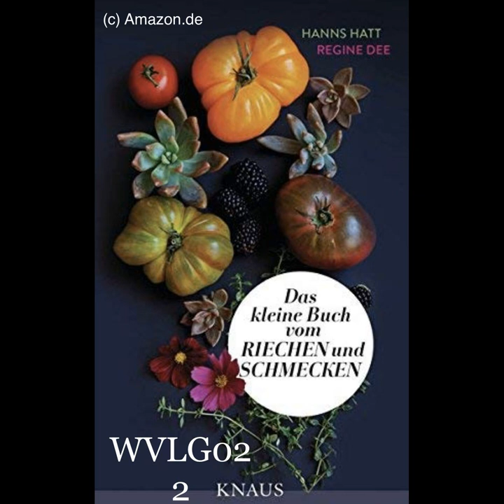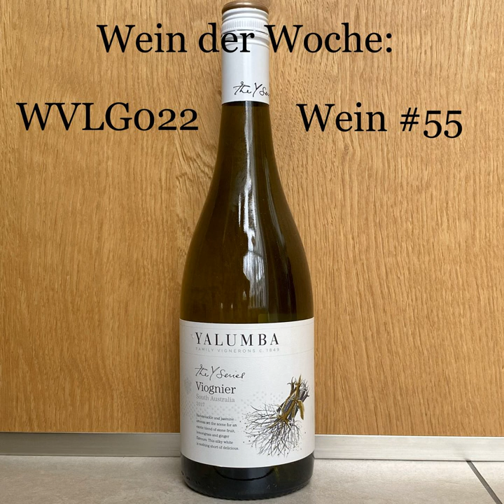Weine ohne Schwefelzusatz (WVLG022)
Hallo und herzlich Willkommen bei der 22. Ausgabe von "Wein verstehen leicht gemach" (WVLG)!

Wir beschäftigen uns heute wieder mit einer Stellschraube, wie der Winzer den Stil und Geschmack seines Weines beeinflussen kann: Den Verzicht der Schwefelung seines Weines!

Die Verlängerung der Haltbarkeit von Lebensmitteln ist seit je her sehr wichtig - besonders in Ländern mit ausgeprägten Wintern. Die Schwefelung war ein einfaches und effektives Mittel, damit Nahrung auch in größerer Bandbreite länger zur Verfügung standen. Auch heutzutage wird den meisten Weinen eine geringe Menge Schwefel in unterschiedlichen Formen beigegeben, damit dieser länger "hält".

Wir haben uns dann den üblichen Geschmack von geschwefelten Wein gewöhnt. Schwefel unterbindet u.a. Oxidation und verhindert so machen chemischen Prozess. In der Bio- oder Naturwein-Szene ist es aber inzwischen weit verbreiteter Trend, Weine möglichst ohne "Chemie" so natürlich wie möglich zu gestallten. Ergebnis ist ein ganz eigenes Geschmacks- und Aromaprofil, dass man zumindest einmal probiert haben sollte. Deshalb probieren wir folgende Weine in dieser Episode:

- Wein (#53): Bodegas Menade, "Nosso", Verdejo, VdlT Castilla y Leon, 2017; 16,95 €
- Wein (#54): Bodegas Parra Jiménez, "Irjimpa", Tempranillo, DO La Mancha, 2018; 7,95€
- Wein der Woche (#55): Yalumba, "The Y-Series", Viognier, South Australia, 2017

Wer meinen Podcast finanziell unterstützen will kann das auf der Unterstützungsseite meines Podcasts machen oder direkt bei:
- Auphonic-Spende

Euer Florian
(Weinakademiker | WSET Diploma in Wine and Spirits)

Chapters:
00:00:00
00:00:15 Begrüßung & Einleitung
00:01:03 Auflösung des Preisausschreibens: Vin Jaune aus dem Jura
00:08:09 Hausmeisterei
00:11:10 DIE 3 Key Facts
00:12:10 Theorie: Schwefelung von Wein
00:20:35 Vorbereitung zur Verkostung
00:21:58 Verkostung 1. Wein (#53): Bodegas Menade, "Nosso", Verdejo, 2017
00:39:34 Verkostung 2. Wein (#54):Bodegas Parra Jiménez, "Irjimpa Andante", DO La Mancha, 2018
00:50:31 Buchempfehlung: Das kleine Buch vom Riechen und Schmecken
00:53:11 Wein der Woche (#55): Yalumba, "The Y-Series", Viognier, South Australia, 2017
00:57:29 Weine für die nächste Episode (WVLG024 !! am 04.04.20)
00:59:58 Ausblick & Verabschiedung